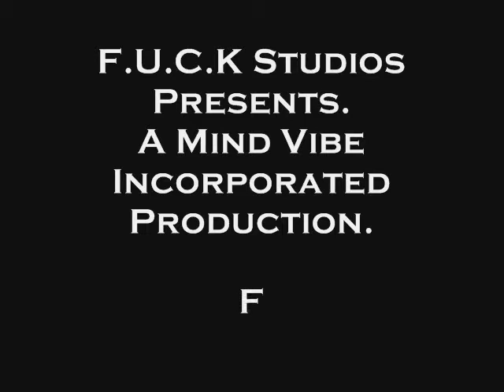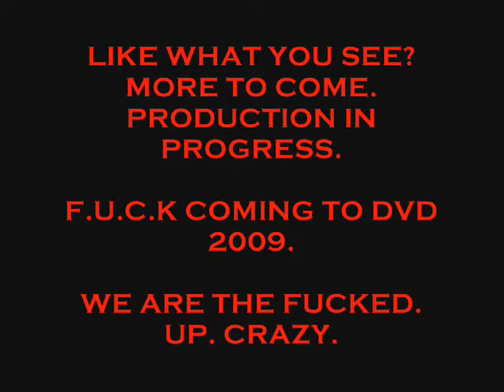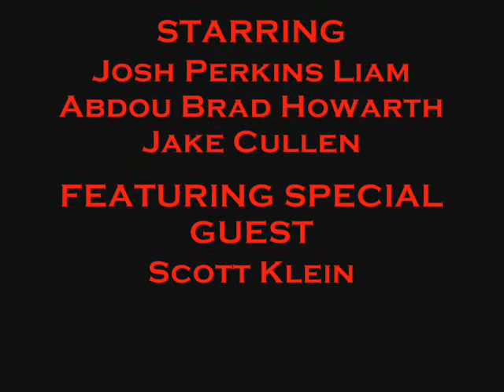F.U.C.K Preview #2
FUCK COMING 2009.

Brad Howarth
Liam Abdou
Josh Perkins
Jake Cullen.

We Are The Fuck.

Special Guest Scott Klein